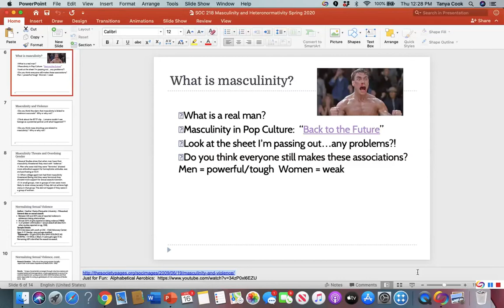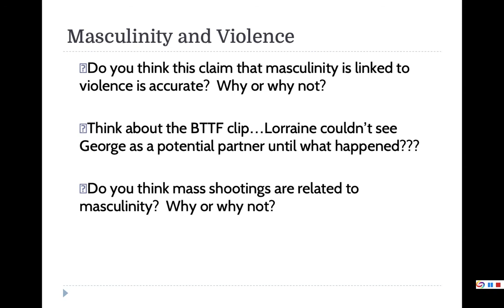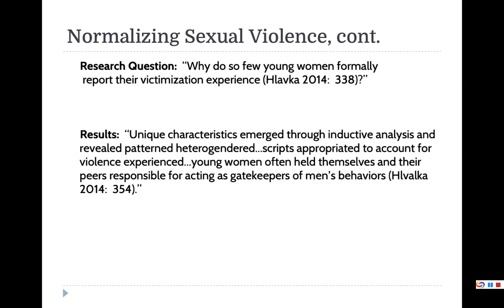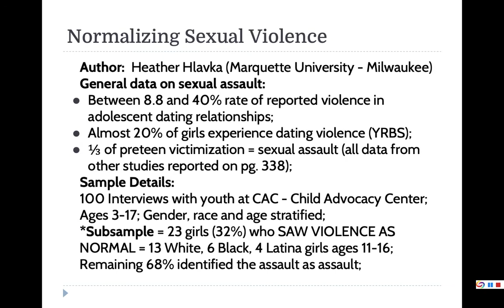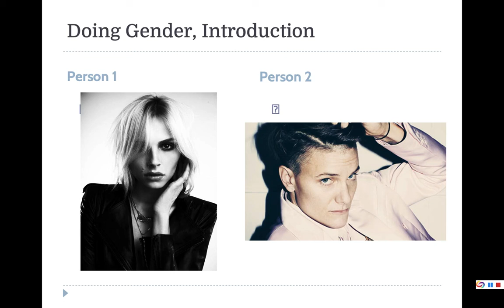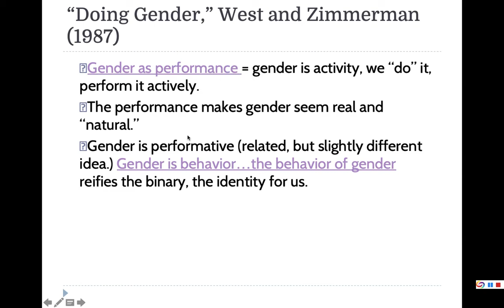Soc 218 Masculinity, Heteronormativity, and Gender Lecture Part 2